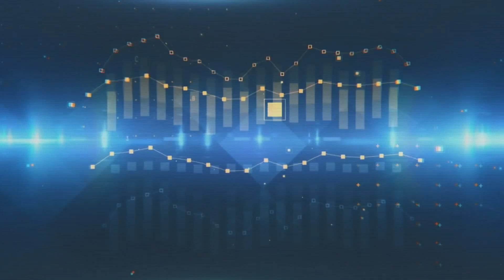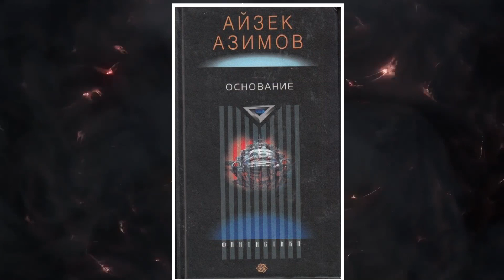Godfall первая игра PS5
Весьма интересный проект, да к тому же первый консольный эксклюзив PS5, в тоже время непонятно что мы получим в конечном итоге, хочется верить что у разработчиков все получится.

Godfall - это новая ролевая игра в жанре экшн, разработанная Counterplay Games и изданная Gearbox Publishing. Игра будет выпущена на PlayStation 5 и Microsoft Windows в конце 2020 года; это была первая игра, подтвержденная к выпуску на PlayStation 5.